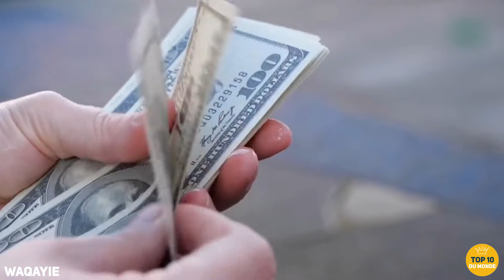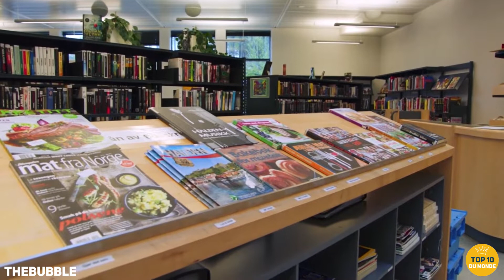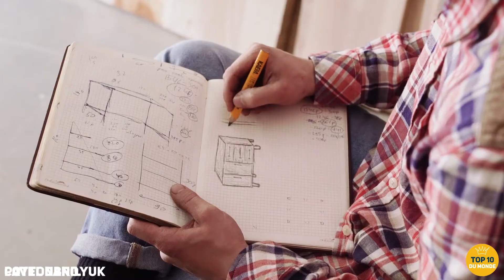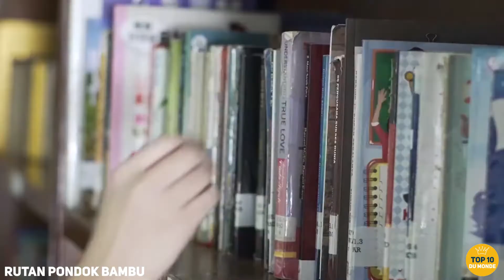10 PRISONS Les Plus LUXUEUSES Du Monde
10 Prisons Les Plus Luxueuses Du Monde

Qui dit que la prison ne peut pas être appréciée ? Dans certains endroits, et avec suffisamment de pots-de-vin, les prisonniers peuvent avoir une vie meilleure que la personne moyenne. Des choses qui ressemblent à des maisons de vacances aux moments passés en famille, voici le TOP 10 des Prisons Les Plus Luxueuses Du Monde.

00:00 - Introduction
00:19 - Prison de San Pedro
01:13 - La prison de Sollentuna
02:06 - La prison de Halden
03:01 - Centre de justice de Leoben
03:50 - La prison de Champ-Dollon
04:39 - Établissement pénitentiaire d'Otagon
05:38 - Prison de HMP Berwyn
06:31 - La prison d'Aranjuez
07:30 - La prison de Pondok Bambu
08:06 - La prison de Bastoy

TOP10 Du Monde